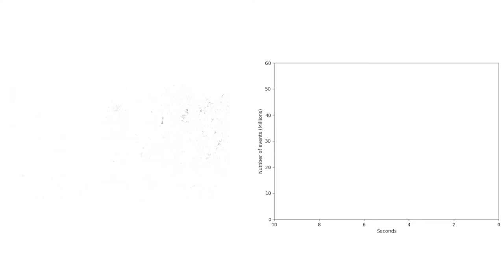Metavision® Intelligence Data Rate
Introducing Metavision® Intelligence Suite, the most comprehensive Event-Based Vision software toolkit to date, by PROPHESEE

Understand the process of event generation over time, visualize data and generate plots with the power of python.

- Ready-to-use Python environment
- Interface with recordings & live cameras